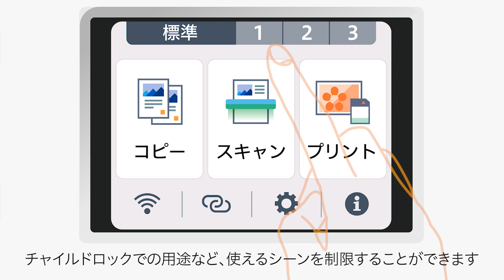PIXUS XK110 Switch UI【キヤノン公式】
PIXUS XK110のSwitc UIの紹介動画です。